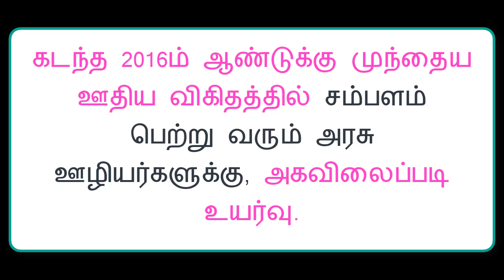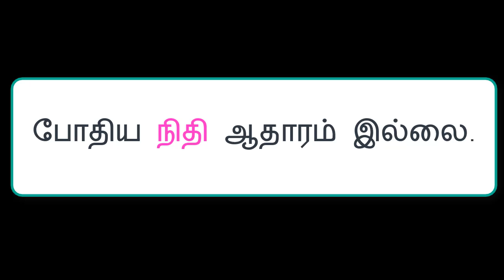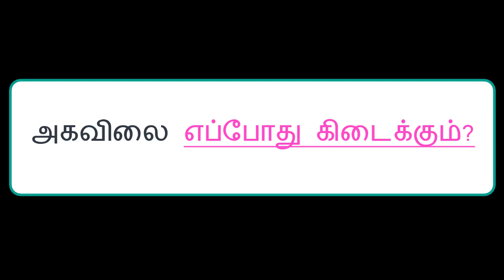Govt employee news